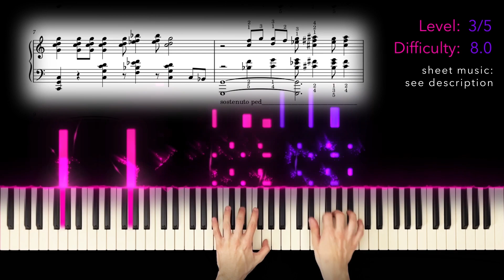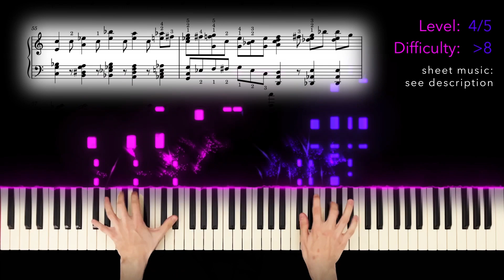Whiplash: 5 Piano Covers for Different SKILL LEVELS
Arrangement by: Jakob Linowitzki

HELLO EVERYONE!

My goal is to offer you arrangements of well-known pieces that fit well into piano lessons and are suitable for your respective skill levels. This involves both technical abilities on the piano and the ability to read and understand music.
I believe that learning the piano by simply imitating and observing, such as playing one key after another as demonstrated by methods like Synthesia, is not effective.
I encourage all of you to engage with levels where you can follow the sheet music and manage the pieces technically, rhythmically, and musically/intellectually.

To this end, I offer different difficulty versions for the same piece (approximately 4-8 levels per piece) and categorize them on a difficulty scale. I base this on the 8 grades of ABRSM

I wish you lots of fun and look forward to your feedback in the comments!

CHAPTERS:
0:00 - Level 1 - Grade 4.5 (Upper Intermediate)
2:04 - Level 2 - Grade 6.0 (Experienced)
4:10 - Level 3 - Grade 8.0 (Very Experienced)
6:14 - Level 4 - Grade "above 8" (Expert)
8:18 - Level 5 - Grade "above 8" (Expert)